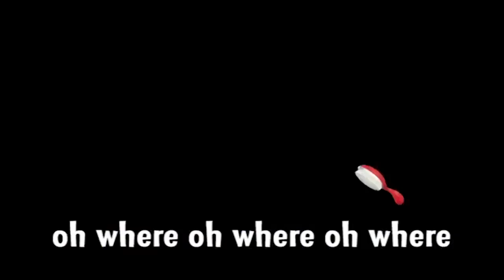Veggie Tales | Song Of The Cebu | Silly Songs With Larry | Kids Cartoon | Videos For Kids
veggietales
Sing along to Veggie Tales Song Of The Cebu? Silly Songs With Larry the Cucumber.